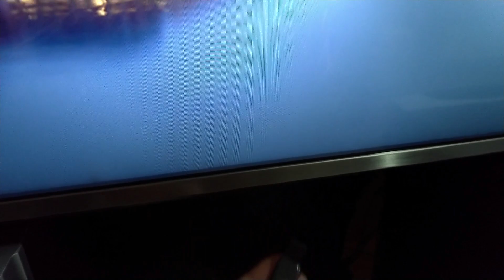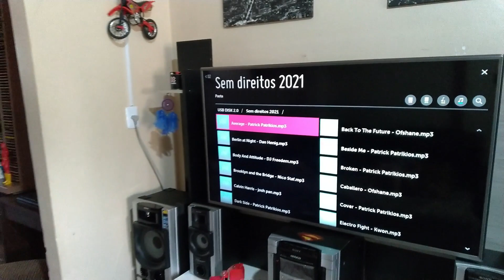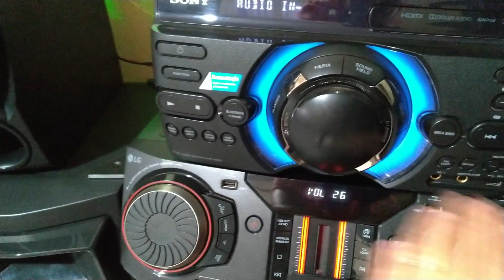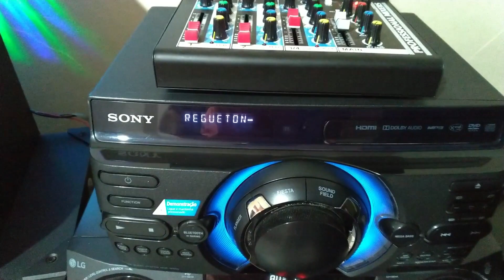LG CL98 x Sony M80D, graves, médios e agudos, quem leva a melhor.